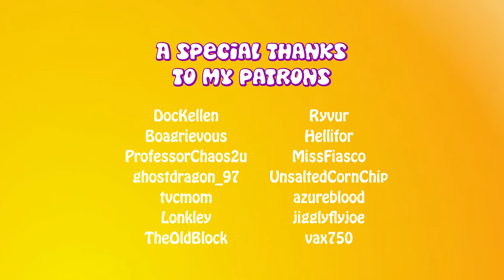TheFatRat & Anjulie | Close to the Sun | ThatViolinChick Electric Violin Cover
*Electric violin cover of Close to the Sun - TheFatRat & Anjulie
*Performed by ThatViolinChick on a TVC Signature custom Stratton electric violin